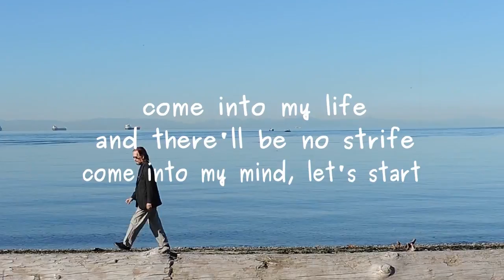Come Into My Mind